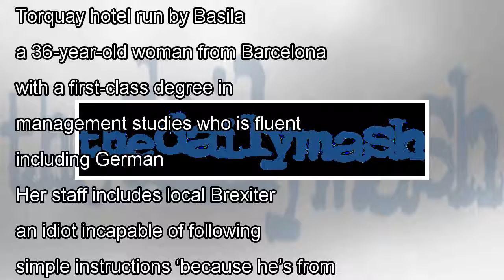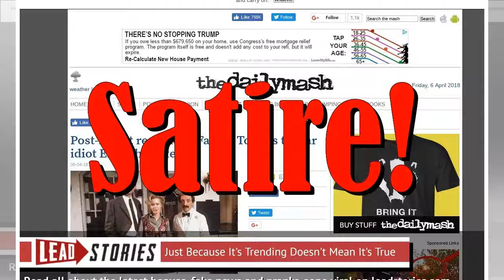๖ۣۜNew Post-Brexit remake of Fawlty Towers to star idiot English waiter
๖ۣۜNew Post-Brexit remake of Fawlty Towers to star idiot English waiter
A REMAKE of Fawlty Towers has been criticised for stereotyping the English as and gormless because they voted for Brexit. The updated version of the series is set in a Torquay hotel run by Basila, a 3...